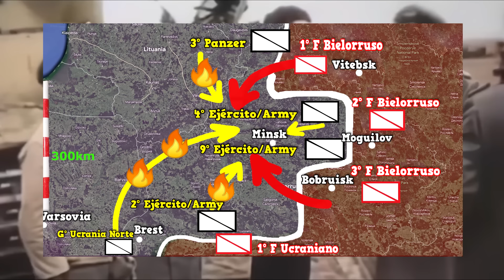Los 10 Errores Más Grandes de la Wehrmacht en la Segunda Guerra Mundial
¿Cuáles fueron los mayores errores que cometió el Ejército Alemán durante la Segunda Guerra Mundial? ¿A qué se debieron? ¿Cómo podrían haberse evitado? ¿Cuáles fueron sus consecuencias? ¿Cuáles fueron los más graves?

A continuación, en este programa, vamos a analizar los 10 errores más importantes que cometió la Wehrmacht.

🔴📣Otros vídeos de interés:
🚍🚆 ¿Te apetece hacer un viaje con nosotros a Normandía o las Ardenas?

00:00 Introducción
00:38 1º Error: Dunkerque
02:31 2º Error: Batalla de Inglaterra
03:26 3º Error: Planificación Barbarroja
05:28 4º Error: Declaración de Guerra Estados Unidos
06:55 5ª Error: Malta
07:38 6ª Error: Stalingrado
09:24 7º Error: Operación Ciudadela
10:55 Resto de Errores